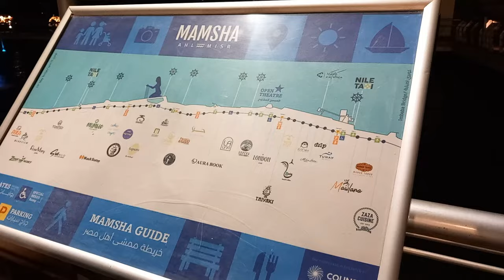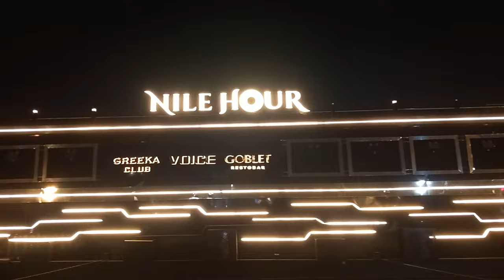ممشي اهل مصر وفيه احلي المطاعم والكافيهات وتقدر تركب مركبه ب50 جنيه والدخول ب20 جنيه Mamsha Ahl Misr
Mamsha Ahl Misr